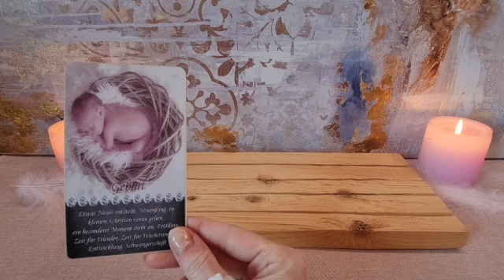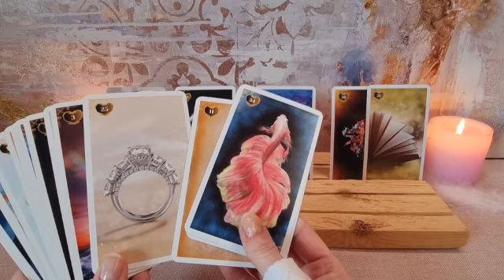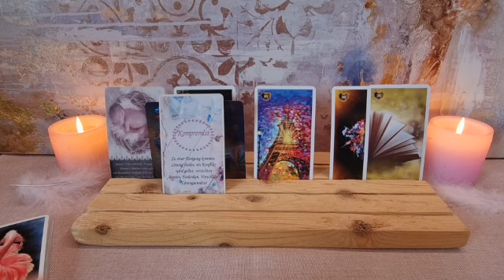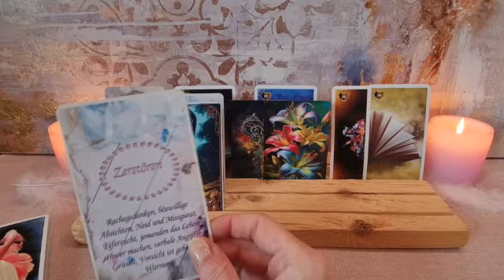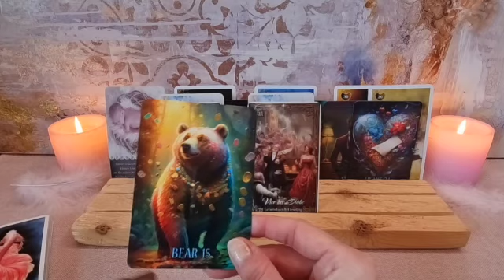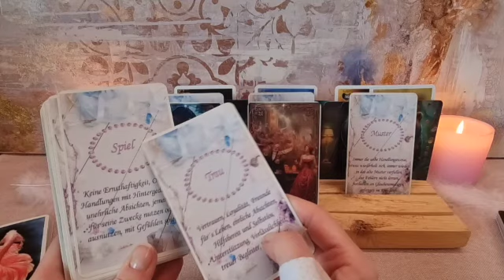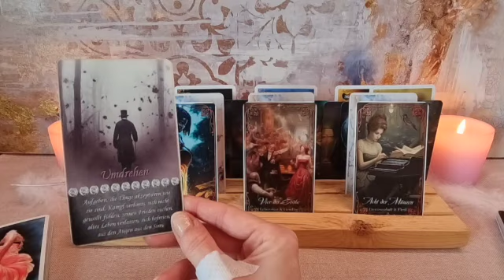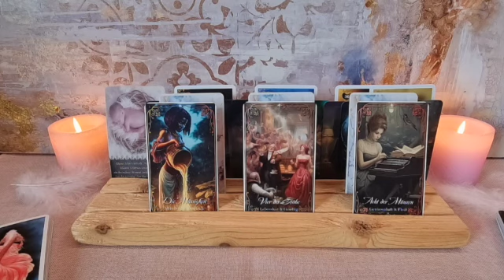📩 Short HM 📩 Oh ja, an der Kommunikation darf sich einiges verändern - Da geht ein Licht auf 💡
The Powerful Lenormand - LenormandParadis

Alle Karten findet ihr bei bei Nicki´s Kartenblick, LenormandParadis, Janin Weichert oder unter dem jeweiligen Verlag.

Titel: Wager with Angels

Künstler: Nathan Moore